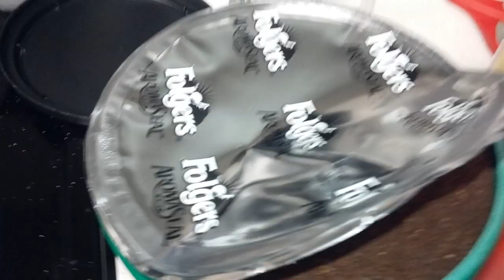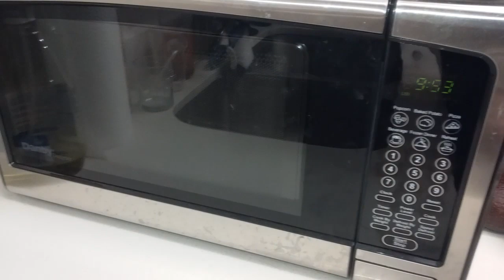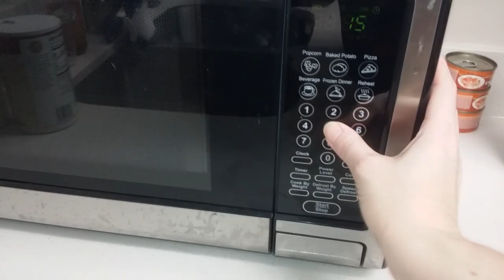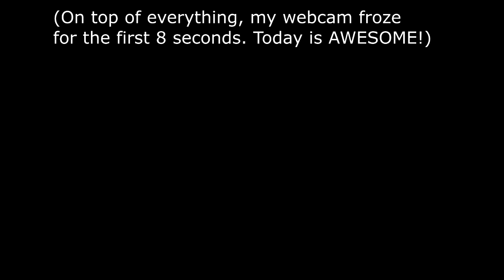Dena's Vlog: A Week OFF Coffee? Day 2-4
I'm spending a week seeing if I can ween myself off coffee.